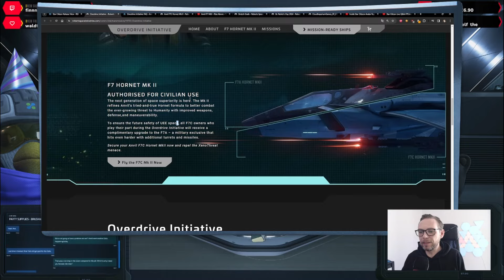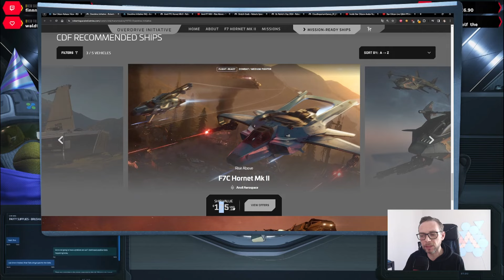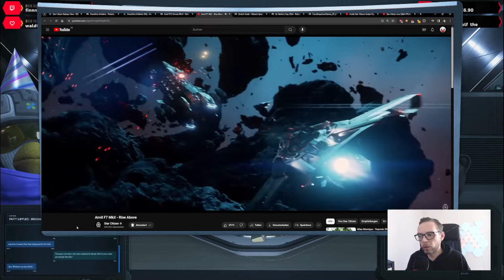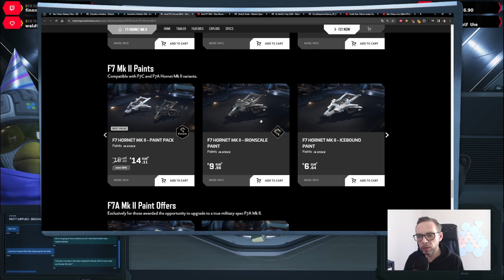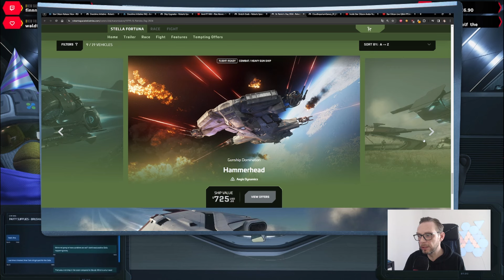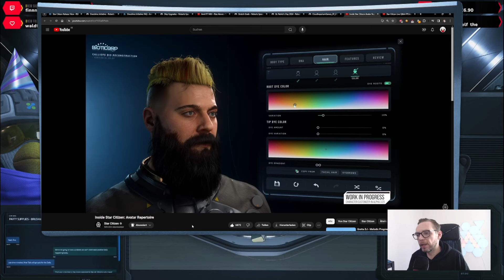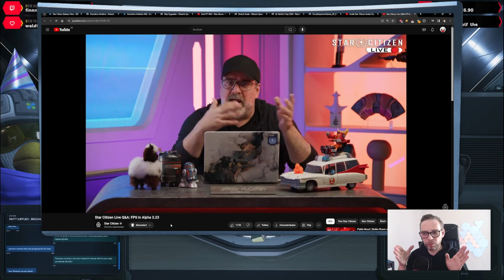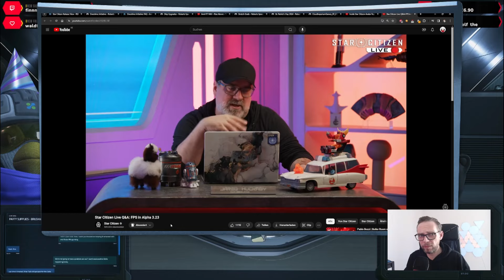Star Citizen Wochenrückblick KW11 2024 - Anvil Hornet F7C MKII Sale - Overdrive Initiative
In dieser Woche gab es zwar kein Roadmap Update für Star Citizen, jedoch viele neue Infos zu einer neuen Mission, einem kostenlosen CCU, dem neuen Schiff Anvil Hornet F7C MKII. Wie immer sehen wir uns auch den Sneak Peek und aktuellen Videoinhalte zu Gameplay von CIG rund um das Thema Star Citizen an. Themen und Quellen findet ihr wie gewohnt unten verlinkt.

Themen
🎞️ 0:00 - Roadmap
🎞️ 0:22 - Overdrive Initiative
🎞️ 8:52 - Anvil Hornet F7C MKII Sale
🎞️ 18:05 - St. Patrics Day Sale
🎞️ 21:45 - Sneak Peek
🎞️ 22:32 - Inside Star Citizen
🎞️ 27:38 - Star Citizen Live